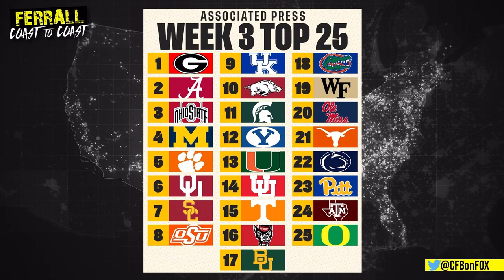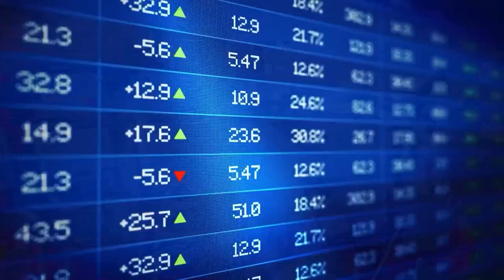Yankees, Red Sox, Penn State, 9/13/22 | Ferrall Coast To Coast Hour 3